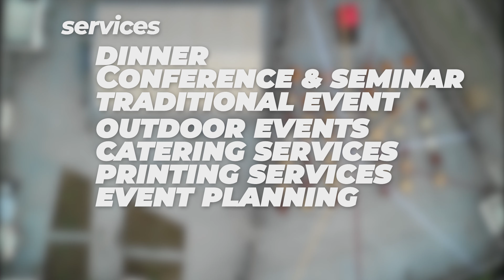MISNOORY EVENT CENTRE ENGLISH VERSION